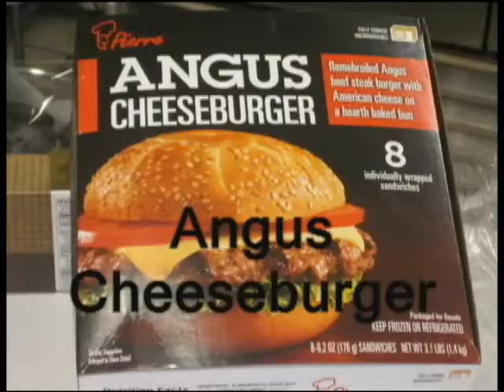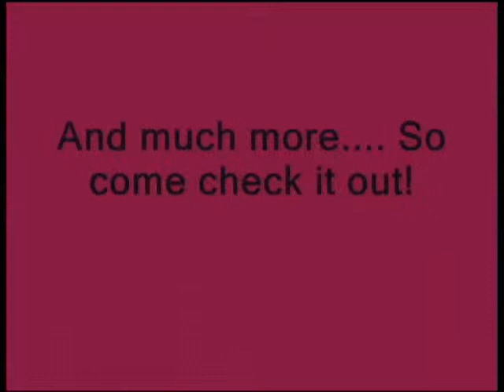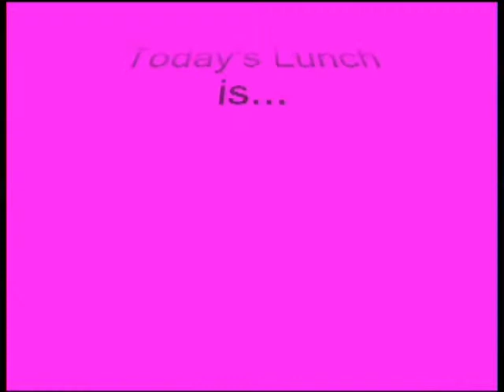3-20-2012 MALC Announcements2.mp4